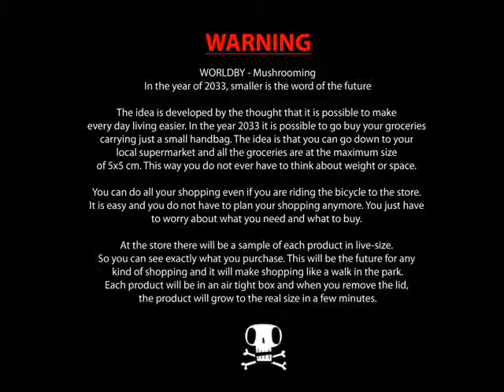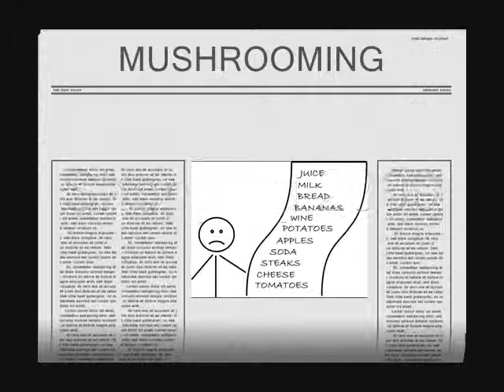MUSHROOMING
- in year 2033 products might look very different from today - they "mushroom"